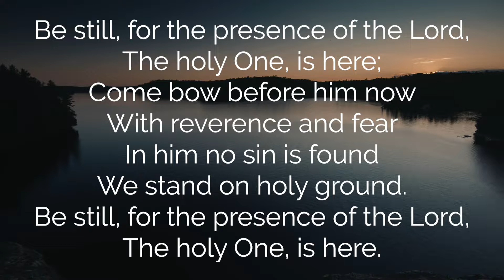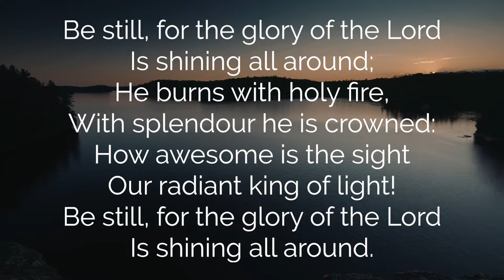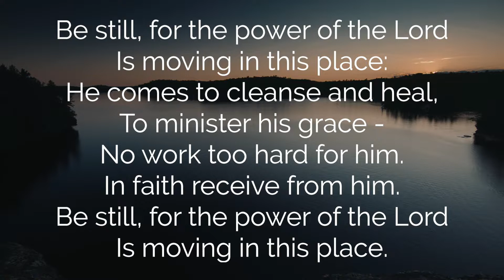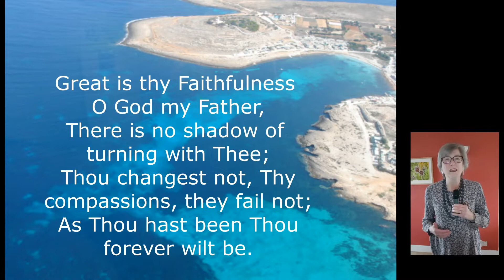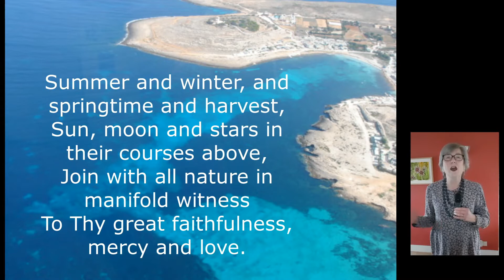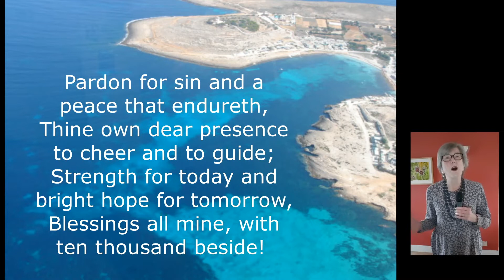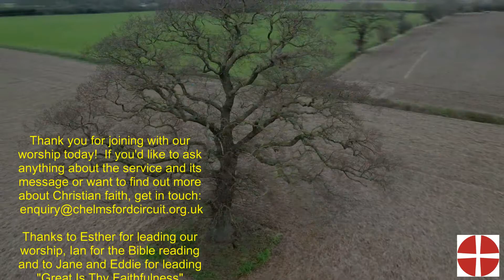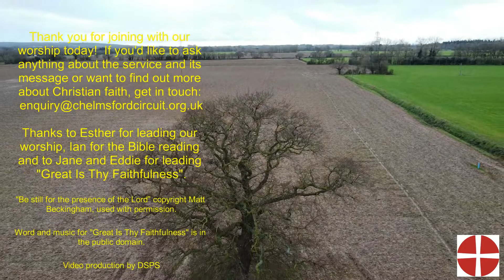Chelmsford Methodist Circuit Service for Sunday 21st Feb 2021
As we start the period of Lent, Esther reflects on “new starts”.  The story of Jesus being tempted in the desert is seen as the beginning of his ministry on earth.  A “new start” leading to the fulfilment of many Old Testament prophesies.  Despite being tempted, Jesus quoted Old Testament passages and remained faithful to God’s plans for him.